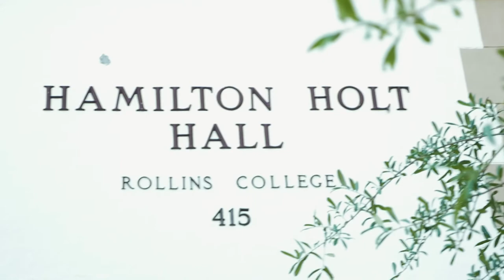Holt Hall | Rollins Residence Hall Tour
Dasia ‘19 shows yourfriendcurtis around her single-room in Holt Hall, one of the upperclassmen halls on campus.